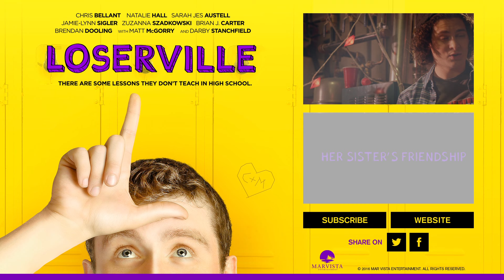Loserville - "Life Worth Living" Clip - MarVista Entertainment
Chuck’s senior year isn’t going well. His mom is dating his teacher. His true love, Melissa, doesn’t know he exists. And his plan to win Melissa over by befriending her sister, Mary, just got complicated by a video that’s the talk of the school.

Cast: Chris Bellant, Sarah Jes Austell, Matt McGorry, Jamie-Lynn Sigler, Jonathan Lipnicki, Darby Stanchfield